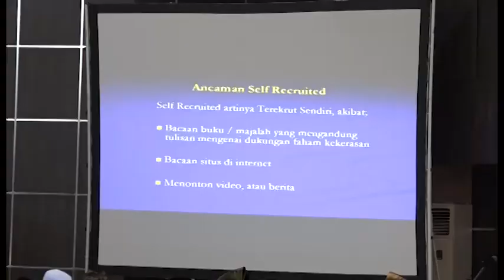GEMILANG TELEVISI -BUPATI INHIL HM.WARDAN BUKA HARI ADHYAKSA KE-58